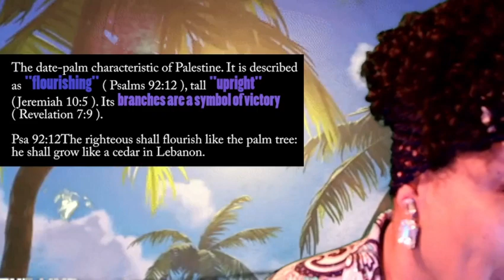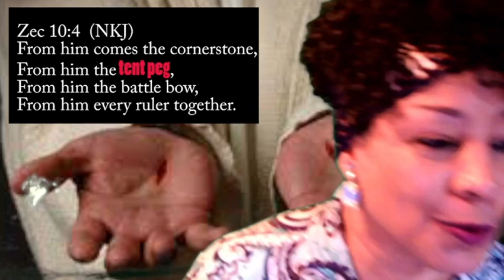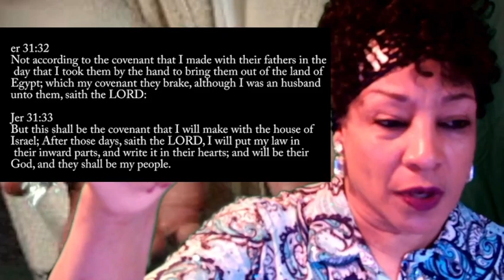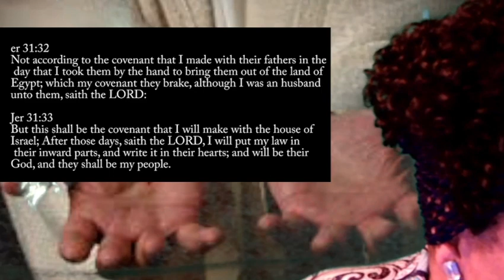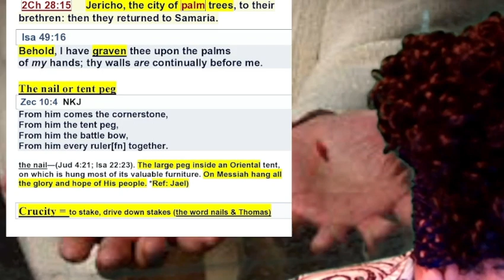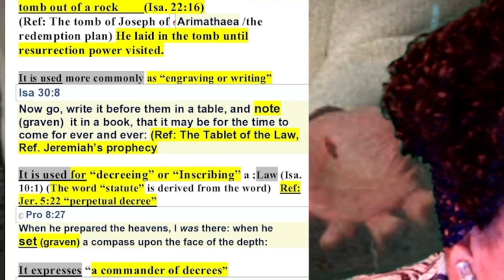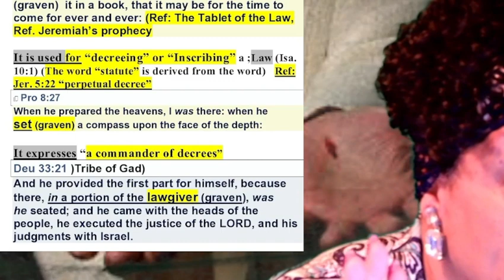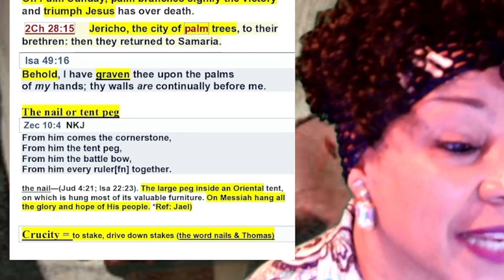Song: Hail Jesus You're My King Teaching: Palm Reading (His Palms)